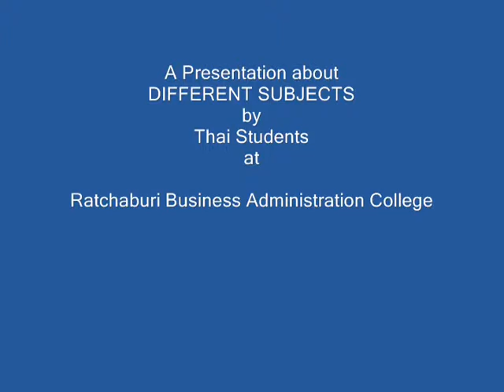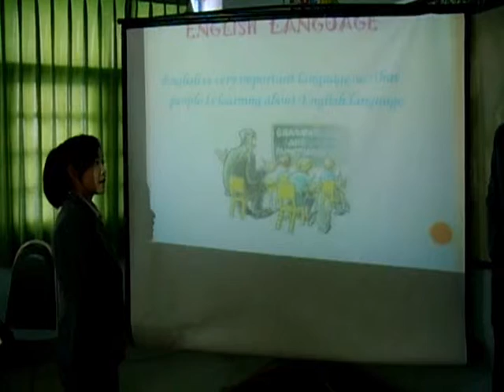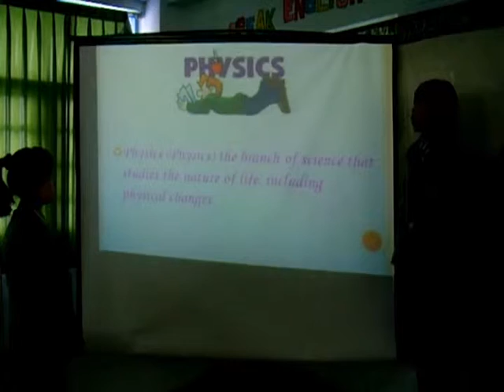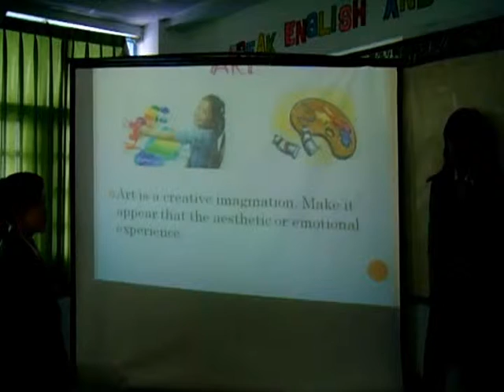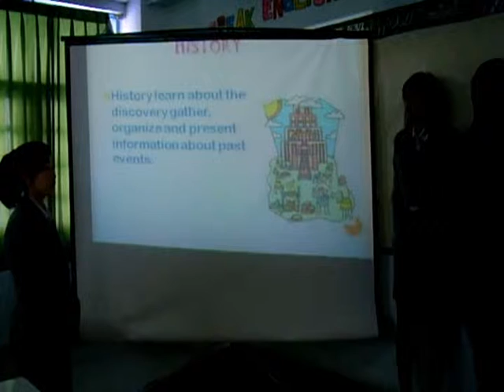different sports by thai students at Ratchaburi Business College